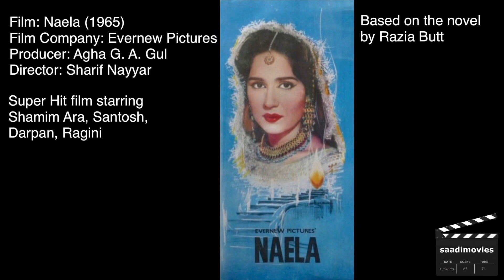Mujhe Arzoo Thi Jis Ki (Naela) - Mala Begum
Ripped from Original EP - ‘Songs From Films’ (7/3KDA-5013)

Such a great selection of songs on this EP.

Title: Mujhe Arzoo Thi Jiski
Singer: Mala Begum
Film: Naela (1965)
Lyrics: Qateel Shifai
Film Company: Evernew Pictures